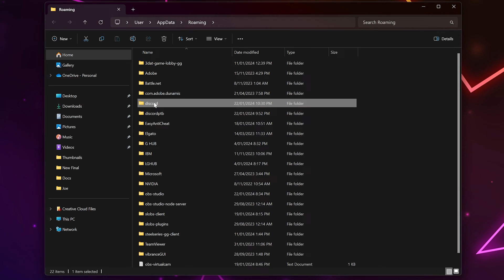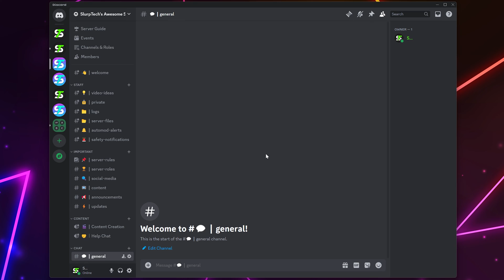How to Fix Discord Stuck on Grey Screen 2024 - Not Opening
In this tutorial I show you how to fix Discord stuck on grey screen. This issue usually occurs when you're trying to launch Discord resulting in an error where Discord is not opening. To fix the issue you can delete the Discord app data files. Doing so will require Discord to be completely closed. Once the app data folder has been deleted you can open Discord and the needed files will automatically be remade.

Another option is to use an alternate version of Discord. There are two primary choices for this, the browser version and the public test build version. If the Discord stuck on grey screen issue is temporary then you may prefer to use the browser version of Discord temporarily. However, if you want to use an application then the public test build works well as a replacement for the standard Discord app.

Alternatively, the Discord not opening issue may be caused to issues on Discords end. You can check if there are any current issues through the Discord status page.